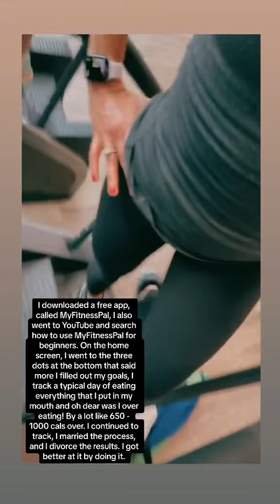How I went from 180 pounds to 150 pounds.